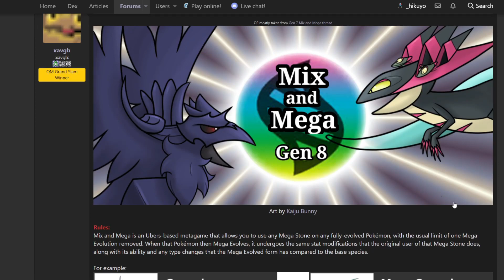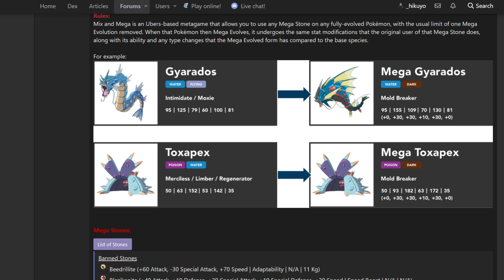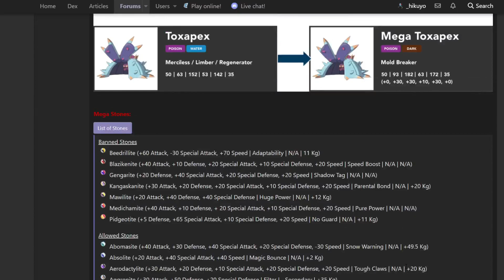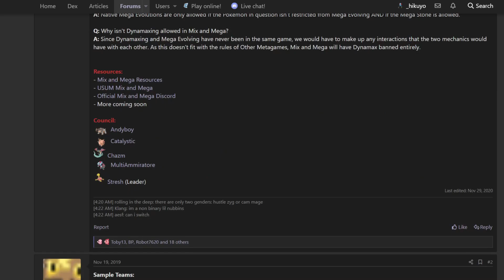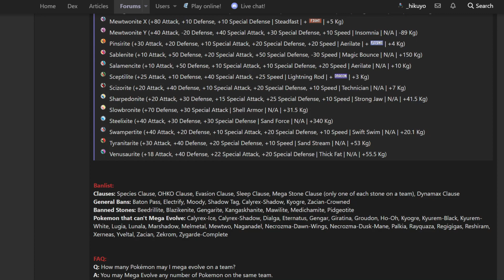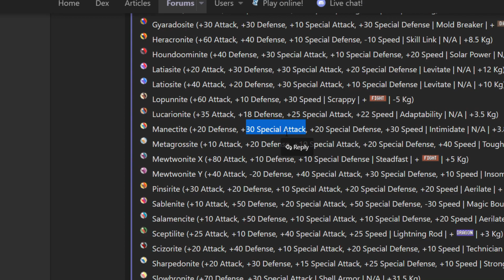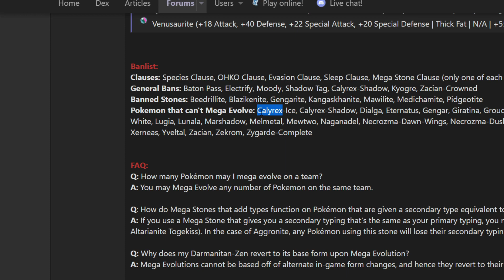[22/24] MÉGA-CORVAILLUS IMPASSABLE (Mix&Mega) | Other Metagame - Pokémon Épée et Bouclier ⚔️🛡️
22ème jour sur 24 du calendrier de l'avent, où on va commenter des matchs en Mix And Mega, un tier où n'importe quel pokémon peut méga-évoluer en n'importe quel autre pokémon pouvant déjà méga-évoluer, récupérant au passage les changements de types, talents et stats du pokémon auquel appartient la méga-gemme...